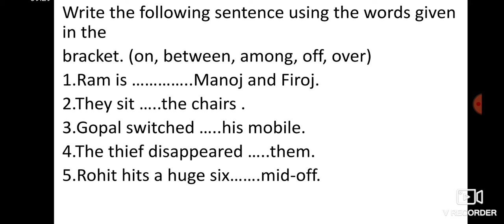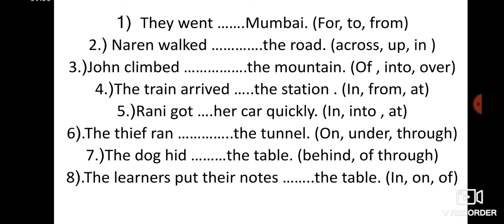10th Class Bridge Course -Language study activities - Preposition .. by Vandana Gamne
10th Class Bridge Course -Language study activities - Preposition .. by Vandana Gamne
Hindi Madhyamik Vidyalaya ,Nashik